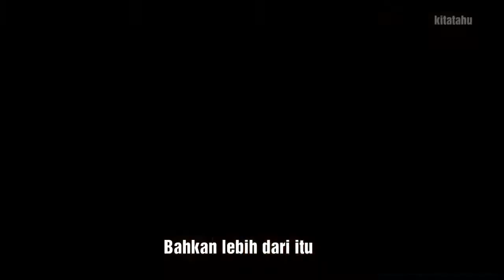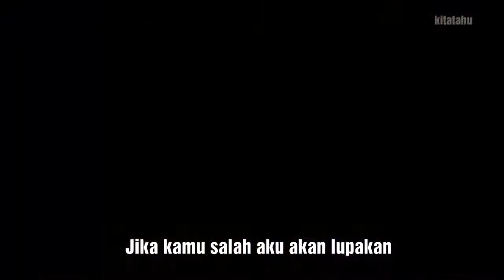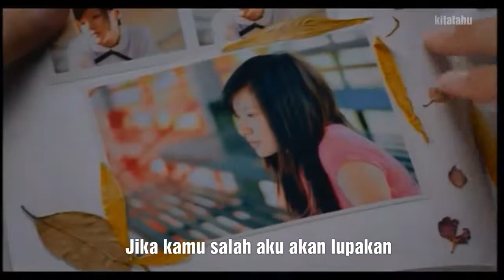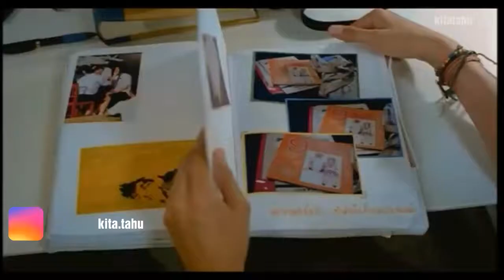Mawar Eva de Jongh - Lebih Dari Egoku (Unofficial Music Video)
Lebih Dari Egoku

Sulit bagiku
Menghadapi kamu
Tapi ku takkan menyerah
Kau layak kuperjuangkan
Perih bagiku
Menahan marahku
Tapi ku akan lakukan
Bahkan lebih dari itu
Aku yang minta maaf walau kau yang salah
Aku kan menahan walau kau ingin pisah
Karna kamu penting
Lebih penting
Dari semua yang ku punya
Jika kamu salah aku akan lupakan
Walau belum tentu kau lakukan yang sama
Karna untukku kamu lebih penting dari egoku.
Perih bagiku
Menahan marahku
Karna kamu penting
Lebih penting
Karna kamu penting
Lebih penting
Karna untukku kau lebih penting dari egoku